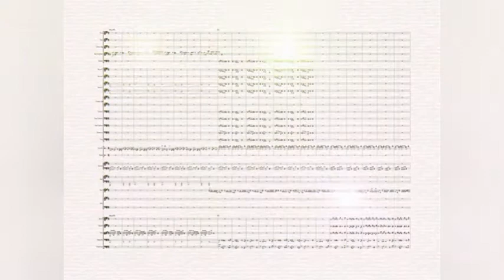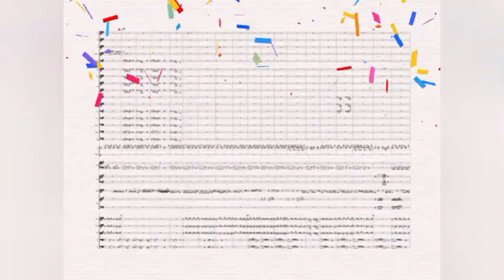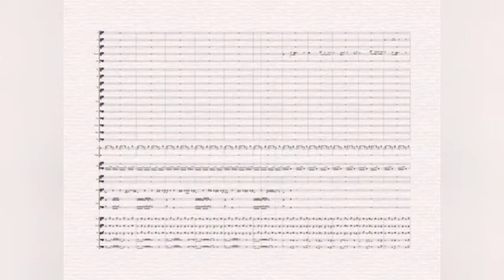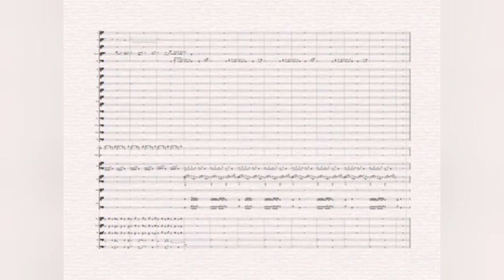The C.O.B.naija, Kolo Kolo - Patoranking X Diamond P.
sheet music version.